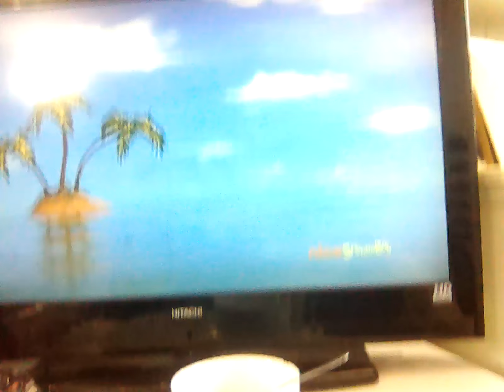9 June 2023